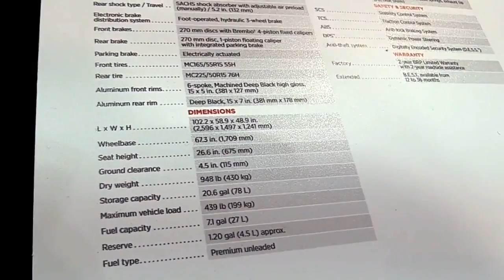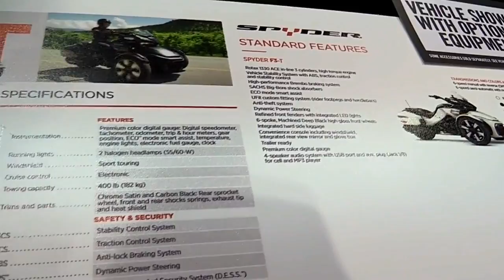2017 Can Am Spyder F3 TSC Premium Features Edition First Impression Walkaround HD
2017 Can Am Spyder F3 TSC Premium Features Edition First Impression Walkaround HD

Another Video :
6. 2017 Suzuki V Strom 650 XT ABS Features Special Edition Walkaround Review Look in HD